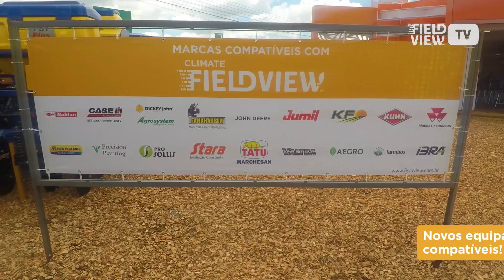FieldView™ TV: Coopavel 2018 - Ep.1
No primeiro episódio de FieldView™ TV, a Gabriela Nichel foi até o Show Rural Coopavel, em Cascavel, para conferir as últimas novidades em tecnologia para o agronegócio. Ela aproveitou para visitar alguns parceiros de Climate FieldView™ para saber mais sobre como os agricultores podem aproveitar as compatibilidades com a plataforma.

Veja a lista completa de equipamentos compatíveis com Climate FieldView™

Nossos serviços fornecem estimativas e informações baseadas em modelos e não garantem resultados. Consulte seu agrônomo, consultor, e profissionais especializados de sua confiança antes de tomar decisões financeiras, de gerenciamento de riscos, ou agronômicas. iPad® é uma marca registrada da Apple Inc. Climate FieldView™ é uma marca da The Climate Corporation.